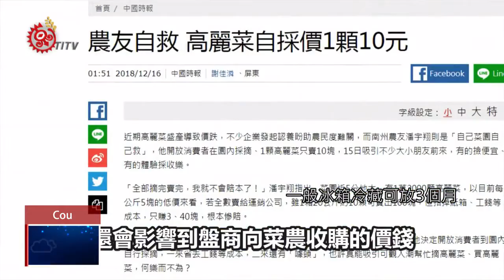農委會引進耐貯運高麗菜 最快7月底前無償授權 2019-06-05 Cou IPCF-TITV 原文會 原視族語新聞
mayo tamo h'unasi ci 'nae no keavecu 'e seifu

農委會農試所鳳山分所，107年引進國外品種高麗菜，挑選6到7個耐貯運品種，一般冰箱冷藏可放3個月，商業運轉冷藏庫可達5個月，有助產銷調節，穩定市場價格。

不過立委高金素梅指出，高麗菜價會有大幅波動，問題就是來自囤積，現在農委會又引進，可以冷藏長達5個月的高麗菜品種，恐怕會衝擊夏、秋季產出的高麗菜。

也有菜農表示，認為引進這類型的高麗菜，對於菜農不公平，可能會壓縮到他們的生存空間。

不過農委會回應，新品種的高麗菜，種植面積很難取代原有品種，但它能夠在面對天然災害時，提供政府做後續的蔬菜調控，同時冷藏時間更長，也能讓高麗菜從產地到消費者餐桌時，保持更好品質。

高金素梅提到，種苗商人賣出去多少數量，政府應該主動掌握，而不是要求小農，不要過量種植。農委會強調，會去注意高麗菜產銷的情形，來穩定菜價。